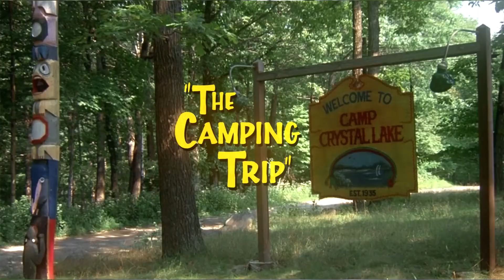Full House on Elm Street - Horror Icons Sitcom Intro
I was just going through my stash of old VHS tapes and stumbled upon this gem from a parallel universe. Man, I wish there would be more of that!